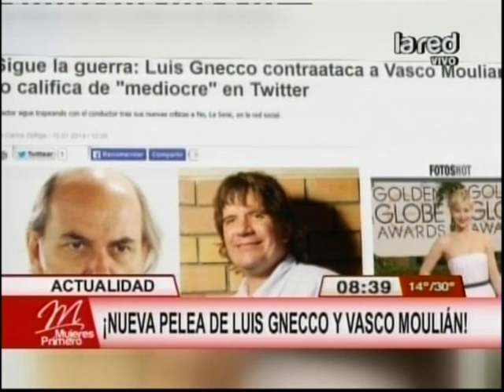Luis Gnecco contra Vasco Moulián, lo califica de "mediocre"